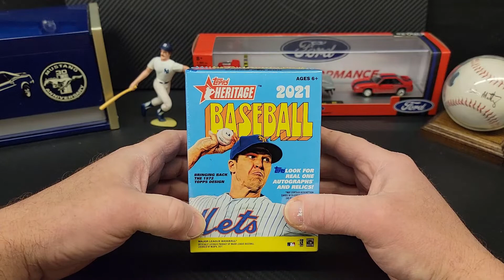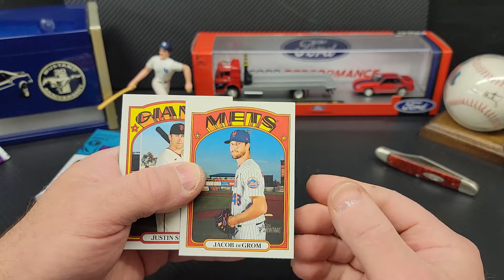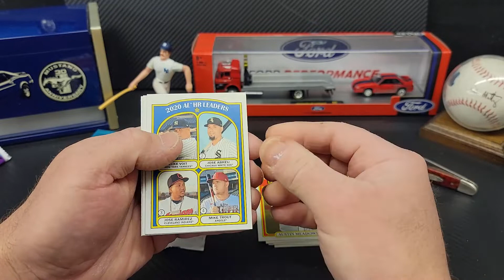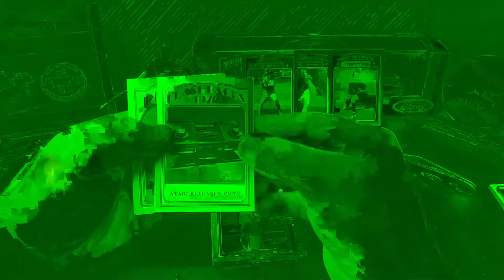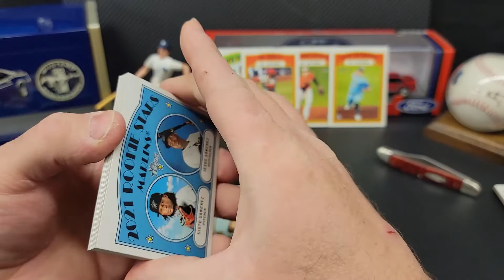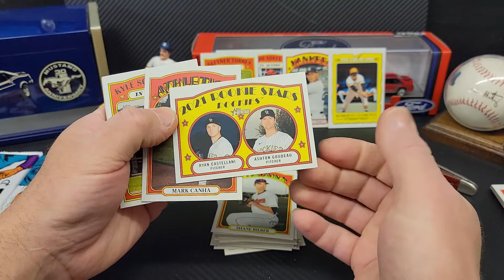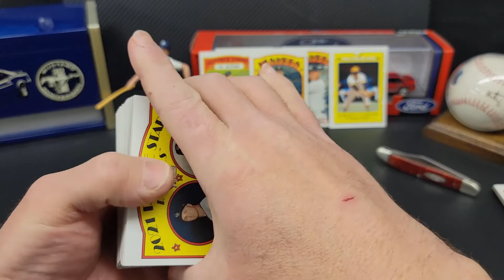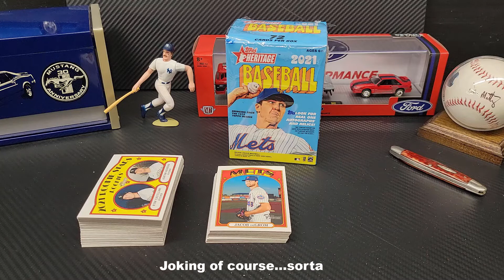Answering An Email & More Importantly Heritage 2021 Blaster🚀 Rip - No Hits, I Just Like The Rocket.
Knowin' facts and rippin' packs! 2021 Heritage Blaster - I love Heritage! Some base PC cards and I'm fine with that👊.